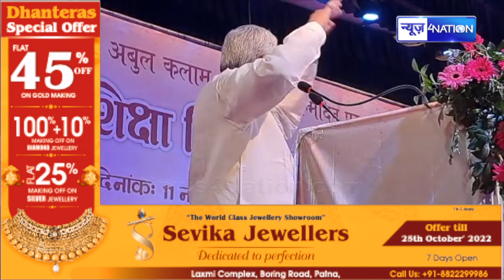CM Nitish Kumar ने जब Patna में कहा- सब कुछ डलवा दीजिएगा नहीं तो सब भूल जाता है, दिल्ली वाले के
CM Nitish Kumar ने जब Patna में कहा- सब कुछ डलवा दीजिएगा नहीं तो सब भूल जाता है, दिल्ली वाले के चक्कर में तो..